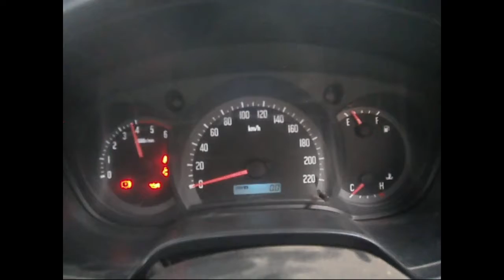WRECKING 2008 HOLDEN RODEO 3.0 MANUAL (C23582)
We are currently wrecking this 2008 HOLDEN RODEO 3.0 MANUAL (C23582).